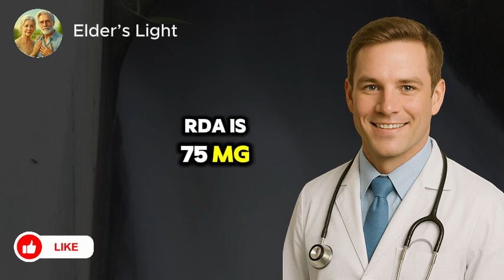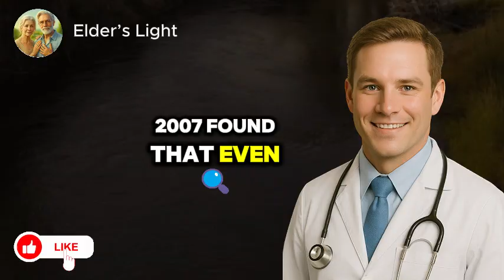Top 10 Nutrients That Boost Collagen Naturally | Senior Health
Is your skin aging faster than your skincare can handle?
In this eye-opening video, we reveal the top 10 nutrients that support collagen production—based on peer-reviewed science. Discover how vitamin C, B12, zinc, phytoestrogens, green tea, and even chlorophyll work from the inside to restore skin elasticity, strength, and glow—especially in women over 50.

Collagen is essential—but taking supplements alone isn’t enough. Learn how key cofactors like vitamin C and zinc unlock collagen synthesis, and how protein intake affects skin healing and firmness. Real stories from women like Mrs. Daniels and Carla illustrate how food can be a game-changer in skin recovery—even after surgery or chronic illness.

This isn’t just about looking younger. It’s about giving your body the building blocks to heal, regenerate, and protect your skin as you age.

Based on research from journals like Dermatoendocrinology and Clinical Dermatology, this video walks you through how aging affects collagen—and how smart nutrition can turn the tide.

Watch until the end to learn the lifestyle factor more damaging than UV rays—and how to reverse its effects.

Tell us: Which nutrient will you try first?

Welcome to Elder’s Light! 🕯️ – a sanctuary of insight, reflection, and strength for those in life’s most powerful chapter.

Here, we share essential health tips, emotional guidance, and timeless life lessons to help you live with purpose, peace, and vitality after 60. From science-backed advice to soulful reflections, every video is carefully researched to inform, uplift, and inspire.

We also explore stories of transformation, motivational quotes, and practical wisdom from around the world—because your golden years are not a decline, but a doorway to deeper meaning, connection, and joy.

Whether you're seeking healthier habits, emotional resilience, or simply a kind voice that understands—you’re in the right place.